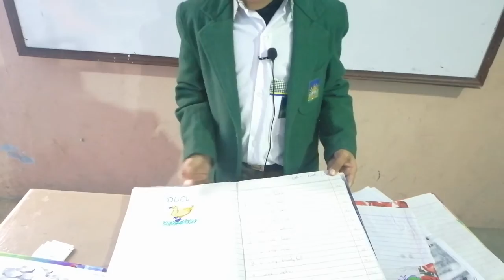Ahmad Munir Class Two (Delta)